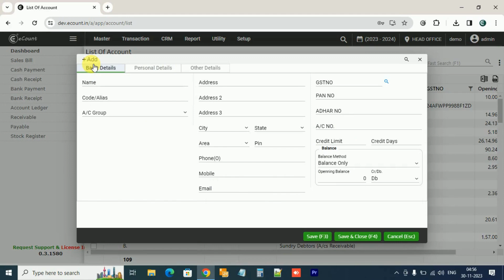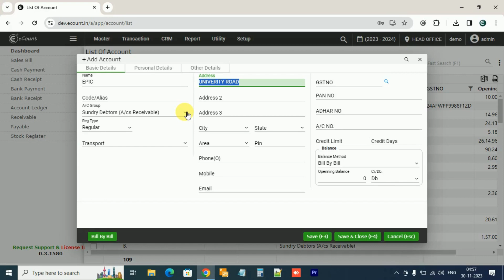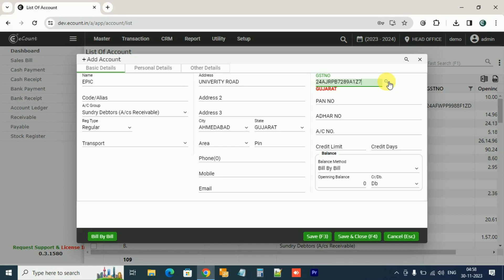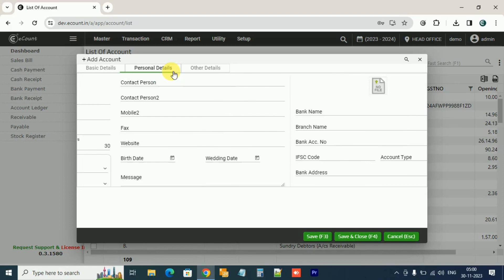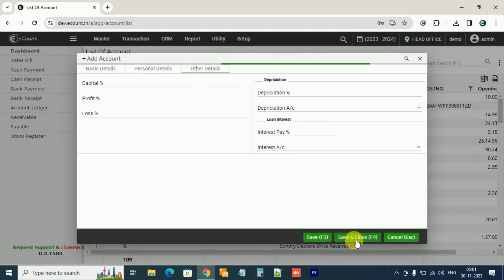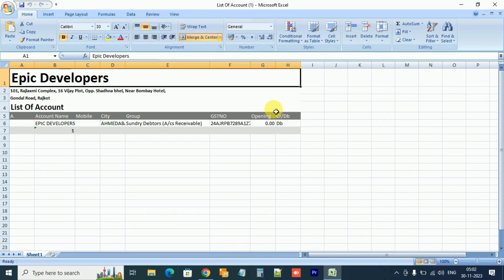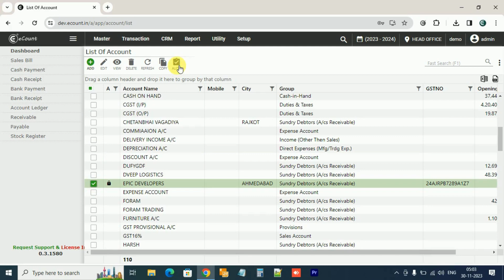How to Add Account/Party in eCount Webbased Accounting Software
In eCount ERP Web based - Cloud Based Accounting Software Guideline, for Add Account/Party Master. Simple option to add Party.

 ►Auto Add Party/Account from it's GSTNO
 ►Search Party From GSTNO
 ►How to Set Credit Limit & Credit Day in Account

and enjoy free GST billing software to your business.